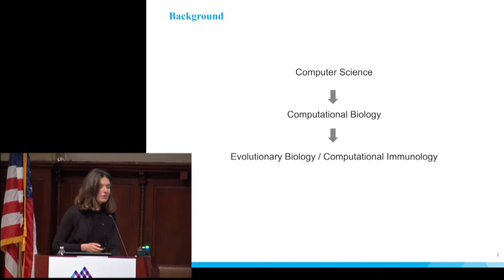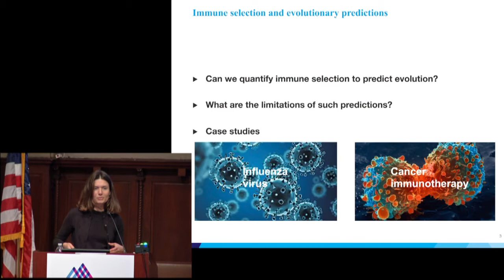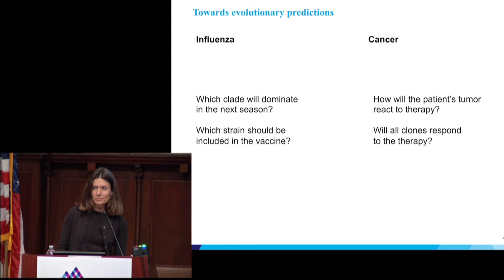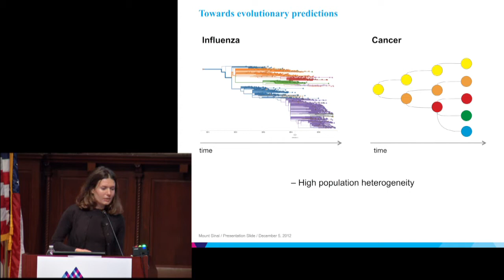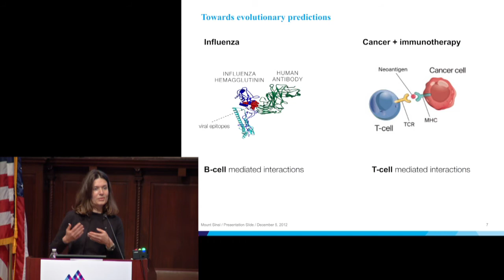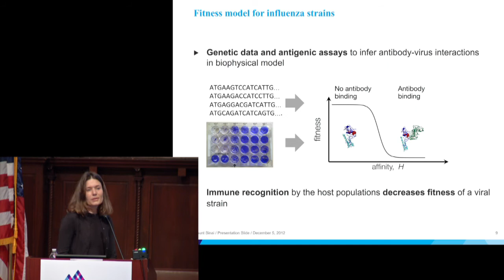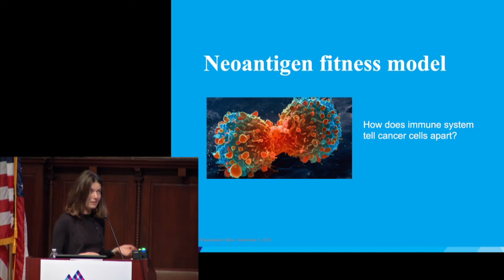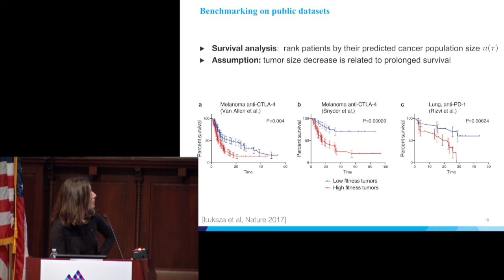Cancer Precision Medicine Retreat -- Session 2: Marta Luksza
Marta Luksza, PhD, Assistant Professor of Oncological Sciences and Genetics and Genomic Sciences presented research on mechanisms focusing on how influenza and tumors avoid the immune system.

The Tisch Cancer Institute, Icahn Institute for Genomics and Multiscale Biology, and Department of Genetics and Genomic Sciences hosted the first ever Cancer Precision Medicine Retreat on May 25, 2018 at the New York Academy of Medicine.